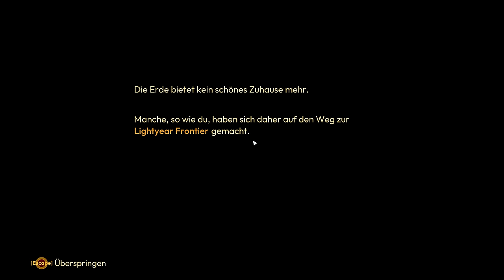Lightyear Frontier Early Access Start in Lightyear Frontier deutsch german gameplay 1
lightyearfrontier das Early Access Farm & Landwirtschafts Spiel auf einem fremden Alien Planeten lässt uns merkwürdige Pflanzen anbauen & ernten. Im Let's Play Lightyear Frontier auf deutsch zeige ich den Early Access Start & sammle mit meinem Mech zahlreiche Samen für Pflanzen, füttere wilde Alien Tiere, säubere die Umwelt von giftigem Schleim & baue meine Alien Farm aus. Dabei nutze ich zahlreiche Upgrades für den Mech sowie ein Handelssystem für Waren. Lightyear Frontier ist ein Early Access Spiel von Frame Break. Ihr könnt Spiele im Epic Store mit meinem Creator Tag kaufen wodurch ich eine prozentuale Beteiligung am Kaufpreis erhalte. Mein Epic Creator Tag: SPIELBAER